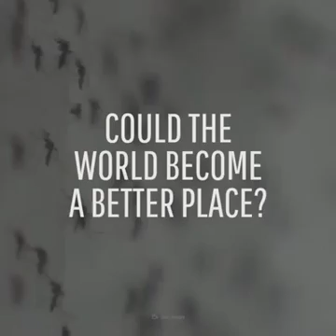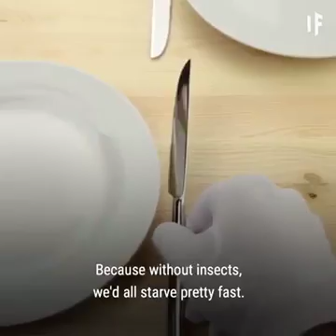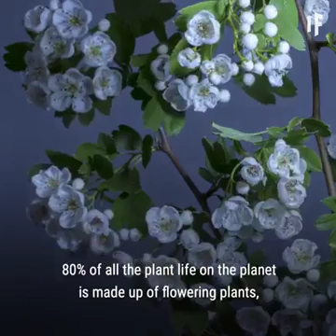27 September 2018